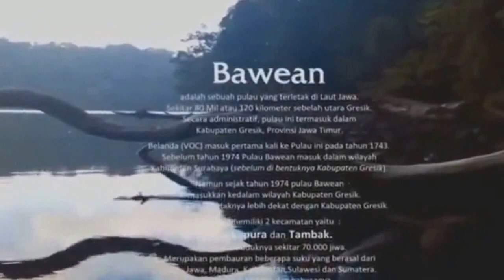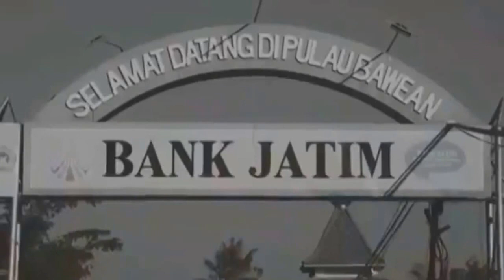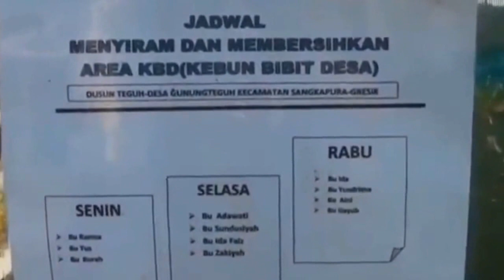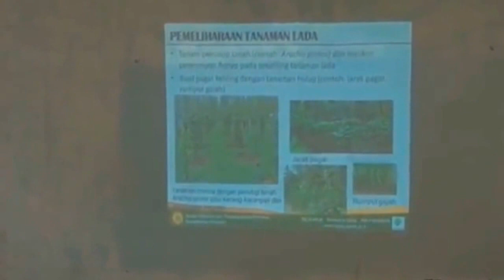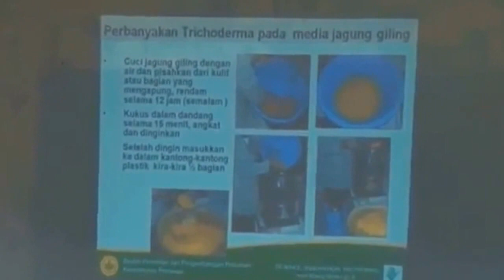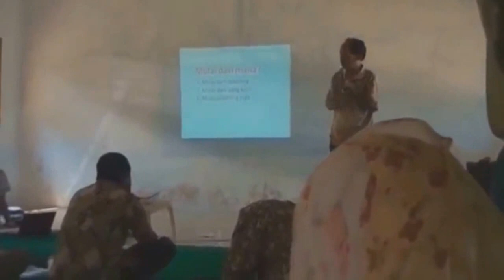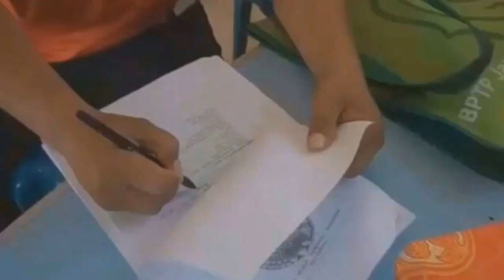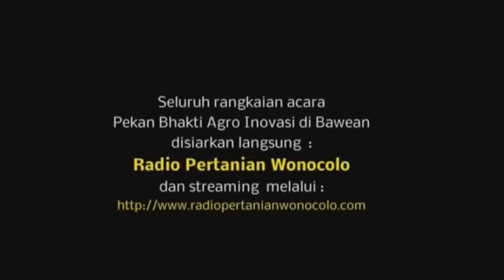pulau bawean di datgi dinas pertania dn tambilan tradisi bawean